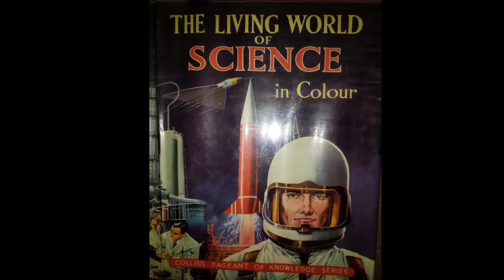A hypersonic journey | Allan Paull | TEDxUQ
Looking for inspiration? This talk follows the life-long career of a rocket scientist, filled with twists and turns. Allan Paull is the DST Chair in Future Hypersonic Technologies. Following his PhD in applied mathematics, Allan started his career as a temporarily employed research assistant in a small team, undertaking hypersonic experiments at The University of Queensland (UQ). Allan hit a roadblock when some colleagues challenged his experimental findings. Driven by this challenge, Allan settled the matter in an extraordinary way! Some said he was brave, most agreed he would fail, but they all admired the dream. From the quest to find the truth, Allan developed and led the HyShot Flight Program, and eventually became the technical leader of the HyCAUSE and HIFiRE Flight Programs. In this talk, Allan highlights some of the twists and turns he has experienced in his life, and reflects on how adventurous beginnings could inspire a life-time career, in a highly unpredictable manner. This talk was given at a TEDx event using the TED conference format but independently organized by a local community.